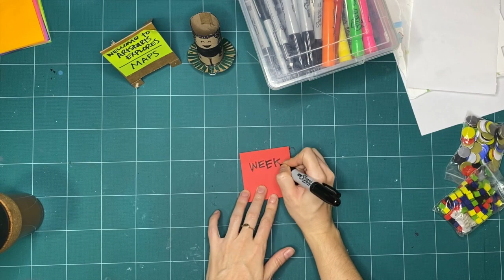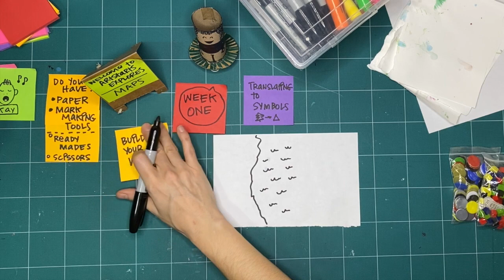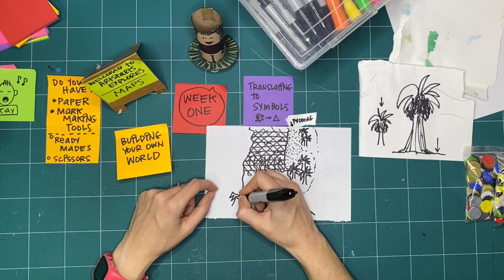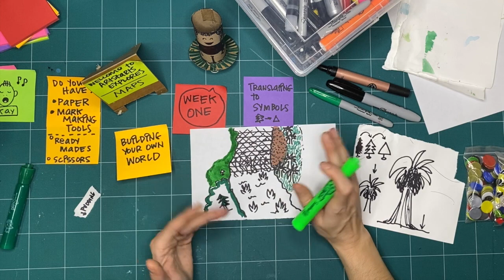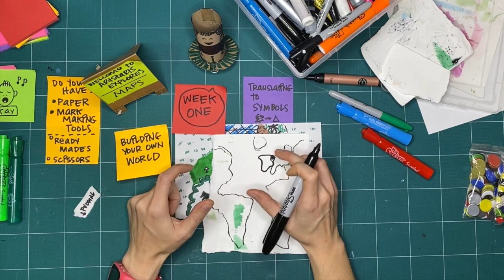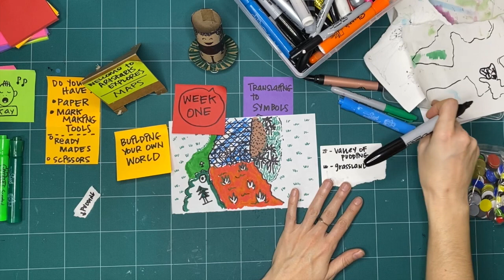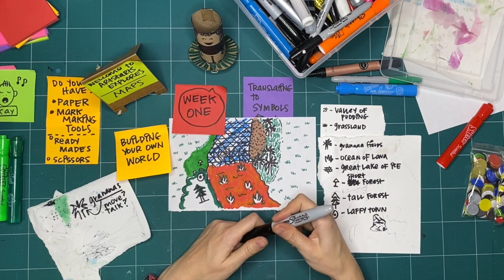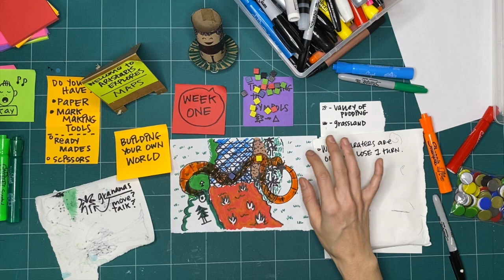MAPS Workshop 1 - Exploring Fantasy World Building with Maps (S02 E15 WS01)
This ArtStarts Explores: MAPS workshop is part one of three from February 2021.

Join our Watch Party of the ArtStarts Explores online programming every Saturday on the ArtStarts Facebook Our archive of workshop videos are also available on our Facebook and YouTube channels for whenever you have time to make, create and explore.

Narration, illustrations, script, and subtitles: Kay Slater